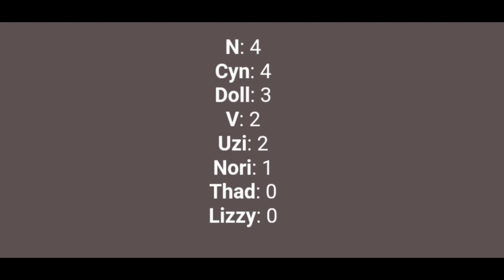Big Brother: Murder Drones edition - Week 5 & 6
Well, we're back with MD Big Brother! This time, who gets eliminated?